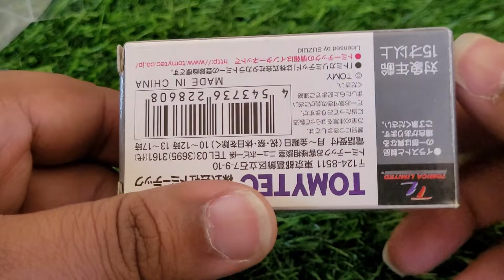Suzuki Alto G Type - Tomica Limited Vintage NEO